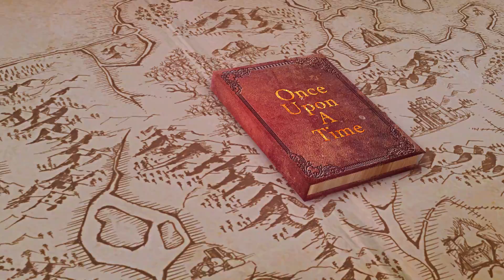Queen of Grammar - Episode 2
When Kumar meets Eric.

The Permanent Director from the Ministry of Good English gets the Royal English Ruler treatment and tells you where to get the best bak kut teh in Singapore.